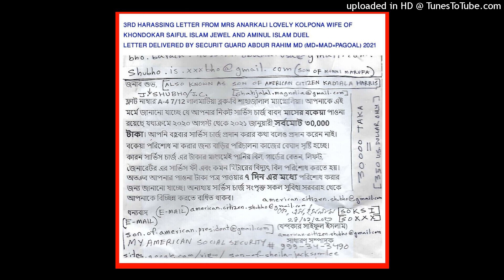(WHO IS TERRORIST ABDUR RAHIM) 7/12 LALMATIA BLOCK-B SECURITY